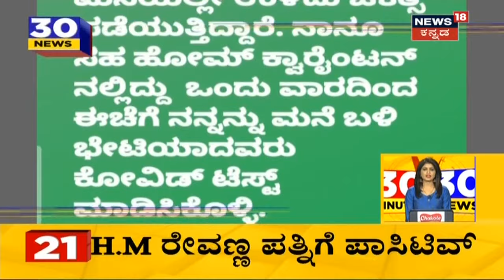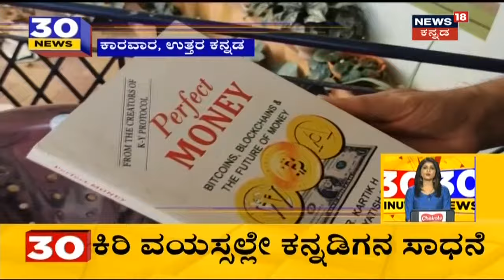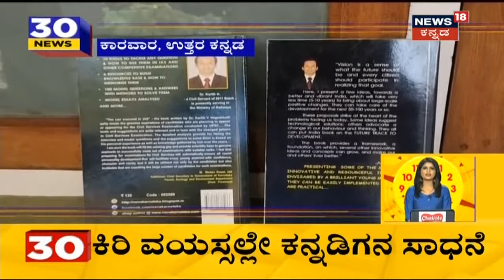Karnataka News Updates | Corona ಕಂಟ್ರೋಲ್ ಗೆ ಹಿರಿಯ ಸಚಿವರು, ಅಧಿಕಾರಿಗಳ ಜೊತೆ PM Narendra Modi ಸಭೆ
ದೇಶದಲ್ಲಿ Corona ಹೆಚ್ಚುತ್ತಿರುವ ಹಿನ್ನೆಲೆ ಪ್ರಧಾನಿ Narendra Modi ಸಭೆ ನಡೆಸಿದ್ದಾರೆ. ಹಿರಿಯ ಸಚಿವರು, ಅಧಿಕಾರಿಗಳ ಜೊತೆ ಸಭೆ ನಡೆಸಿದ ಮೋದಿ ಕೊರೋನಾ ಕಂಟ್ರೋಲ್ ಗೆ ಸಲಹೆ ನೀಡಿದ್ದಾರೆ